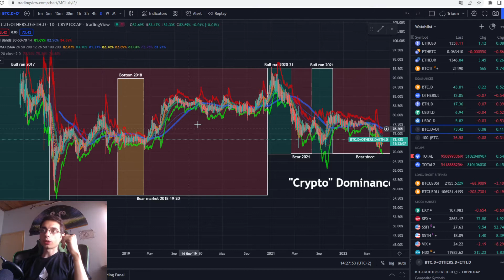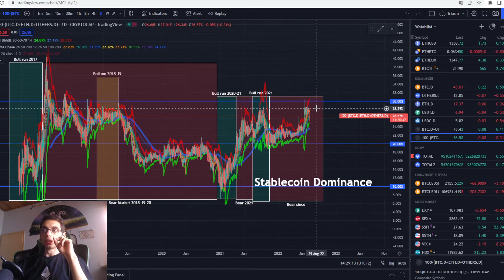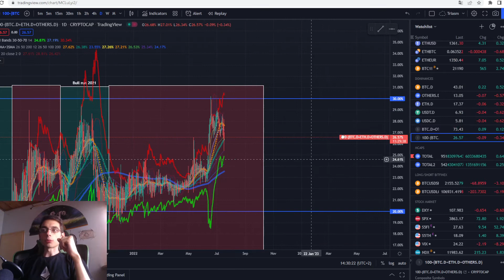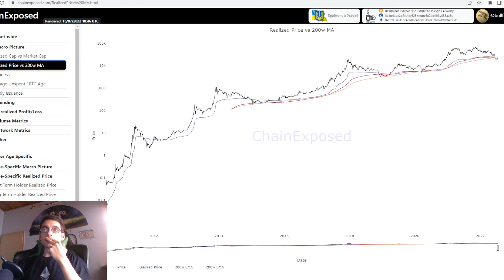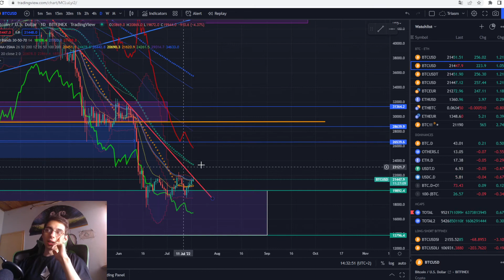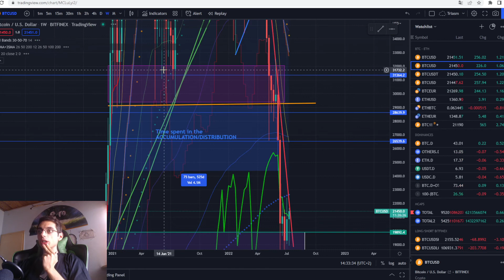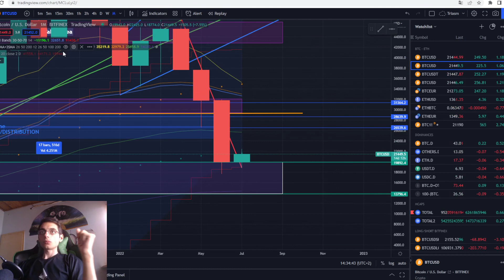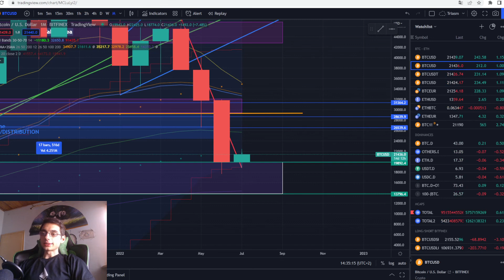ChainLog School Daily Update - July 17th 2022 - BTC update - USD pegged asset dominance - trendline